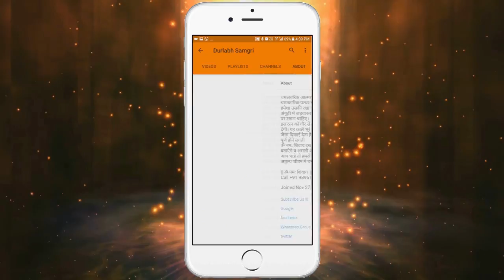तोहफा देकर करे महा शक्तिशाली वशीकरण - इस बार दे वशीकरण का तोहफा - Durlabh Samgri